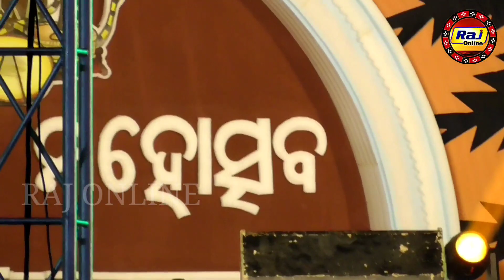ଦୁଇ ଭାଇ ଜବରଦସ୍ତ ଡାନ୍ସ || ଗୁଟେ ଷ୍ଟେଜ ନୁ ଧମାକା କରିଦେଲେ || Pusparaj & Bhaktaraj jabardast dance